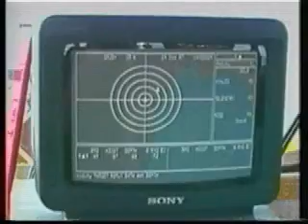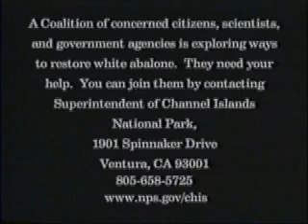Race To Save the White Abalone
The white abalone, once an important commercial species along the southern California coast, may be close to biological extinction. Using a remotely operated underwater vehicle (ROV), a survey team from Southwest Fisheries Science Center, NOAA Fisheries Service, investigates the abundance and distribution of white abalone at Tanner Bank, Cortes Banks and San Clemente Island to obtain the latest estimates of the population status of the species.